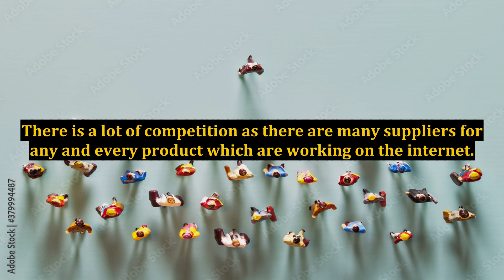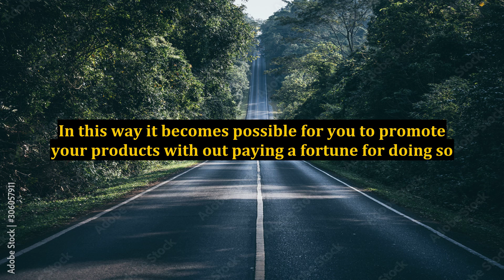Marketing on the Internet - Internet Marketing Exposed